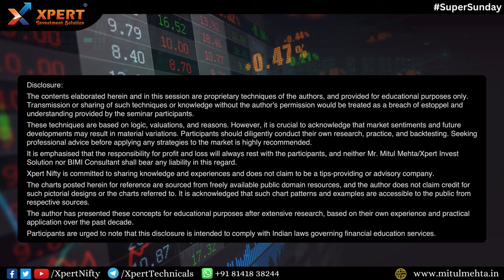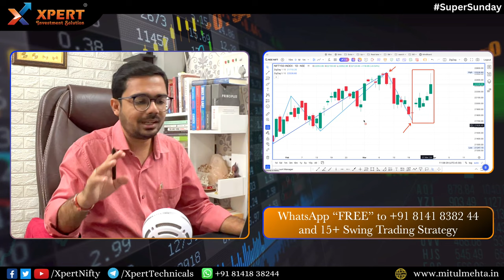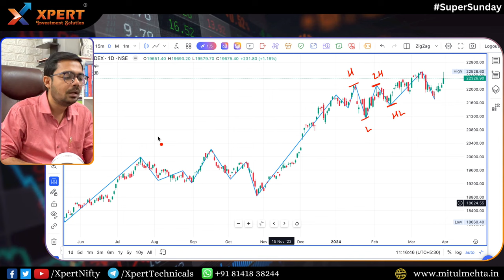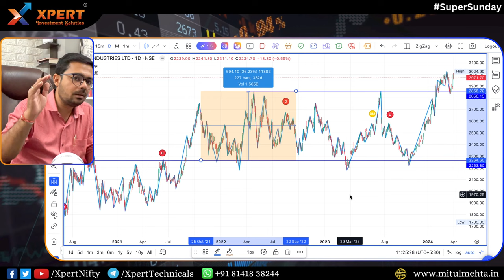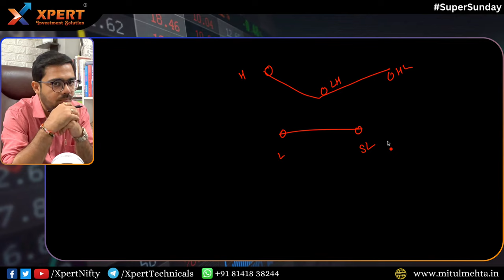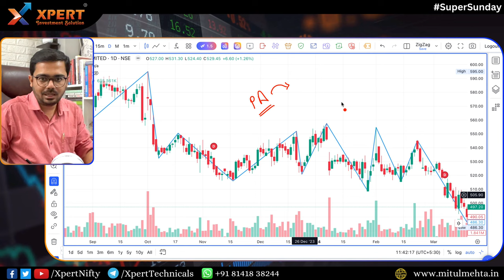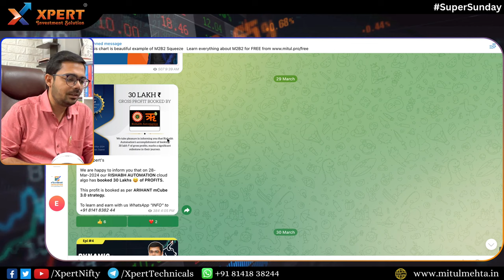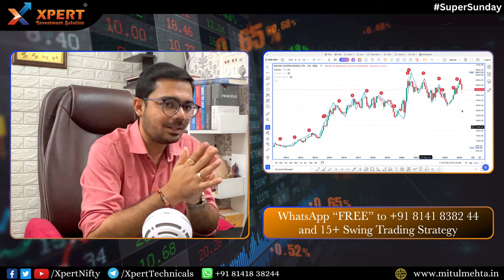4/9 ZIG ZAG Full Paid Course for Free by Mitul Mehta stockmarket nifty swingtrade BIG Profit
This zig-zag session is for swig traders to know dynamic support and resistance in stocks in any chart time frame. This session will help you get deep insight to master entry and exit.

Open a/c using our reference link and get access to MMIC (Mitul Mehta's inner circle)

1️⃣• What are Bollinger Bands? 💰
2️⃣• M2B2 Twin Band Strategy
3️⃣• M2B2 Squeeze
4️⃣• M2B2 Trend Trading & band Walk 🤑
5️⃣• Trend Lines “आपका शेयर फायर होगा” 💸
6️⃣• How to WIN using M2B2
7️⃣• Why you should not use Bollinger Band (Loop Holes) ❓
8️⃣• Identify Loss of Momentum using M2B2
9️⃣• Solution for loopholes ❌